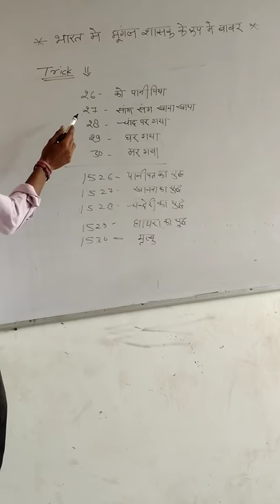cmalawara trick- bharat me babar/ ट्रिक-भारत में बाबर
C.M.Alawara
mob. no.8094171521